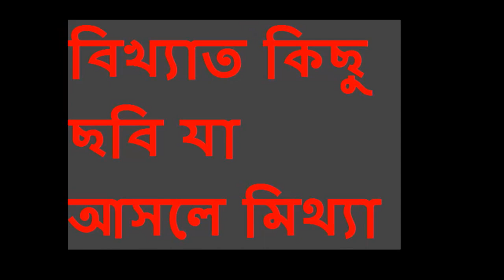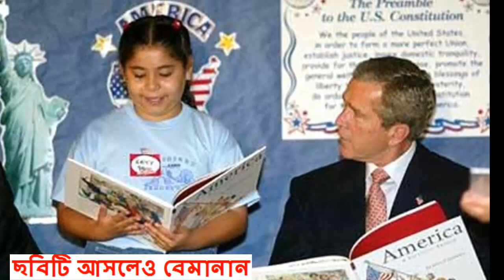বিখ্যাত কিছু ছবি যা আসলে মিথ্যা. Some of the pictures that are actually false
বিখ্যাত কিছু ছবি যা আসলে মিথ্যা

মনোনয়ন ছাড়া মনোনীত ছবি

দ্বীপের মধ্যে দূর্গ নাকি দূর্গের মধ্যে দ্বীপ

এমন একটি ফল যার জন্য আপনার মৃত্যু হতে পারে

বিগ ব্যাং থিওরি

ভালুকের চেয়ে ভয় বড়

ফটোশপে তৈরি করা মিথ্যা ছবি

ফটোশপের দারুণ কারসাজী

কালো রঙের সিংহ

শক্তিশালী বাচ্চা

ছবিটি আসলেও বেমানান

ঘটনার কয়েক সেকেন্ড আগে তোলা

ব্যাটম্যান এন্ড জোকার

বিগ ব্যাং থিওরি

ফটোশপের দারুণ কারসাজী

কালো রঙের সিংহ

শক্তিশালী বাচ্চা

ছবিটি আসলেও বেমানান

ব্যাটম্যান এন্ড জোকার

বিগ ব্যাং থিওরি

ফটোশপের দারুণ কারসাজী

কালো রঙের সিংহ

শক্তিশালী বাচ্চা

ছবিটি আসলেও বেমানান

ব্যাটম্যান এন্ড জোকার

বিগ ব্যাং থিওরি

ফটোশপের দারুণ কারসাজী

কালো রঙের সিংহ

শক্তিশালী বাচ্চা

ছবিটি আসলেও বেমানান

ব্যাটম্যান এন্ড জোকার

বিগ ব্যাং থিওরি

ফটোশপের দারুণ কারসাজী

কালো রঙের সিংহ

শক্তিশালী বাচ্চা

ছবিটি আসলেও বেমানান

ব্যাটম্যান এন্ড জোকার